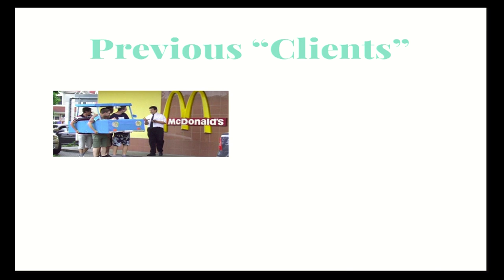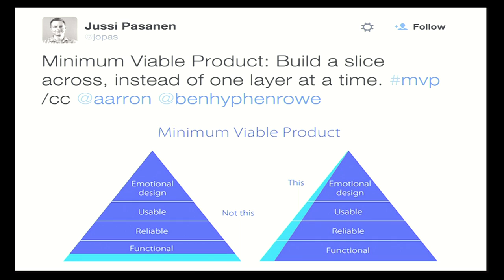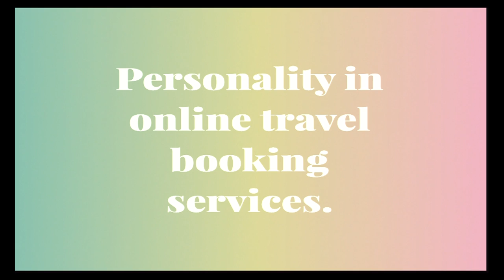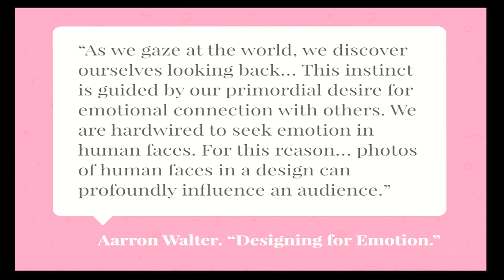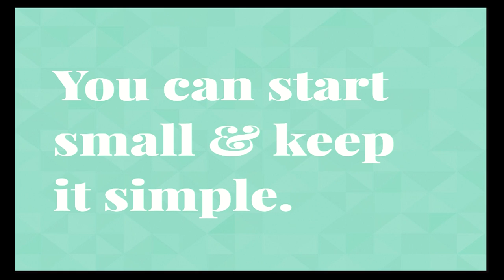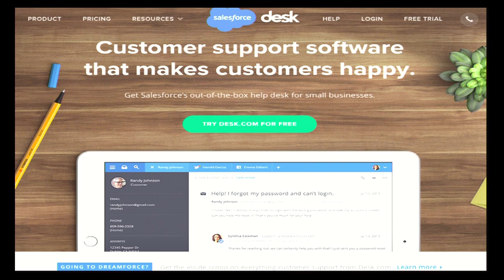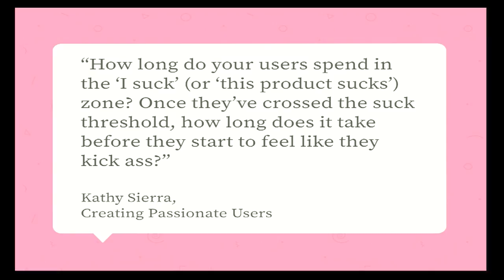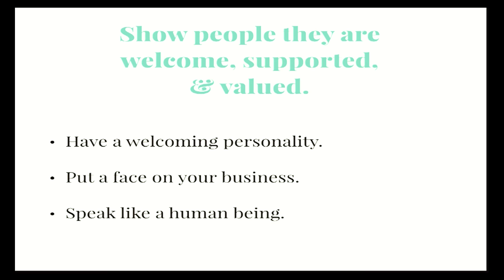Meagan Fisher, "Users Are People Too"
Too often we create brands, experiences, and content that sacrifice humanity on the altar of conversion optimization. In this session, we’ll explore how to make our products feel less like a business transaction and more like a conversation through human-oriented brand, marketing, and experience design.

Don’t worry, this won’t be a stern sermon about user personas or focus groups – Meagan knows that conference attendees are people too. Instead she’ll share some of the practical hows and whys of designing for people, not customers.

“Perhaps all interaction is about wanting and getting.”  –David Mitchell

Drawing on her experience as Creative Director at SproutVideo, Meagan will share techniques that you can bring to your work to honor the humanity of users through happiness-driven design and content.

Meagan's talk was given at WebVisions Portland on Fri., May 20, 2016.

Meagan Fisher is an owl-obsessed designer who spends a lot of time thinking about how we work: with each other, with our users, and with the evolving web.